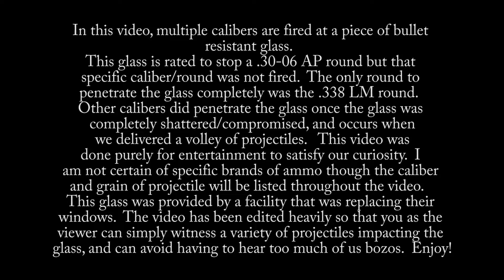Bullet Resistant Glass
We fired pew pews from boom boom sticks at a piece of bullet resistant glass.  Calibers ranged from .223 Rem all the way up to .338 Lapua Magnum.  We didn't bother firing a .50 BMG at this glass because we knew it would penetrate it easily.  The glass was rated to stop a .30-06 Armor Piercing round.  We did not have one of those to fire at it.  I apologize that I don't know the specific brands of ammo.  Some rounds were handloads, others were indeed factory loads.  I did list the caliber and grain of projectile being fired before each shot at the glass.  The .338 LM easily made it through the glass.  The glass stopped pretty much everything else until it was completely compromised.   At the end of the video, a volley of calibers is fired at the glass and you can see that some do make it through.  Finally, the shattered glass begins to fold over after dozens of rounds have impacted it.  This video has been edited heavily so that you can see more of the bullets impacting the glass and avoid having to hear us clowns in the background.  This video was done for entertainment and none of us work for any of the ammo manufacturers nor for the manufacturer of the glass.